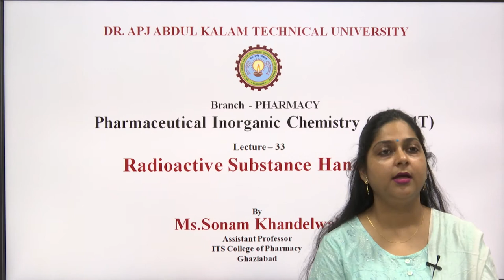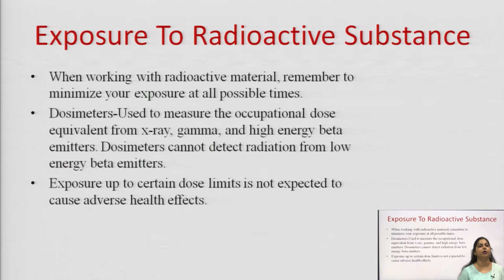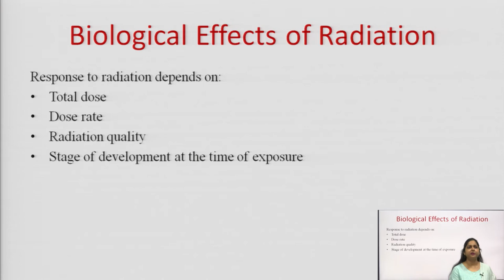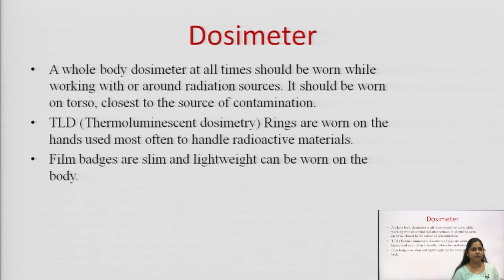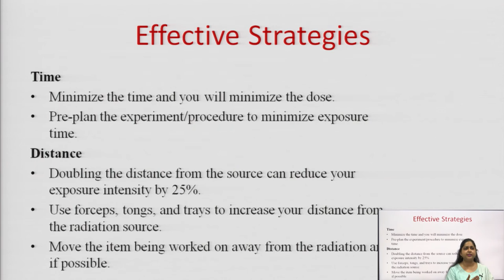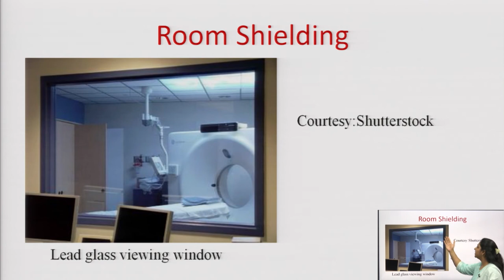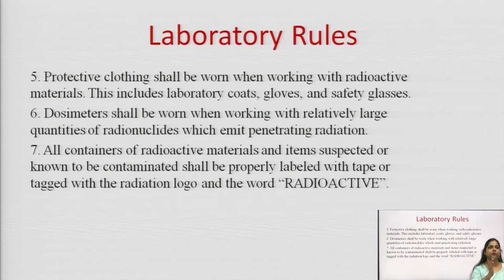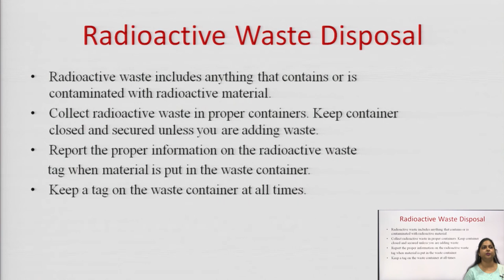Pharmaceutical Inorganic Chemistry | Radioactive Substance Handling | AKTU Digital Education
Pharmaceutical Inorganic Chemistry | Radioactive Substance Handling |